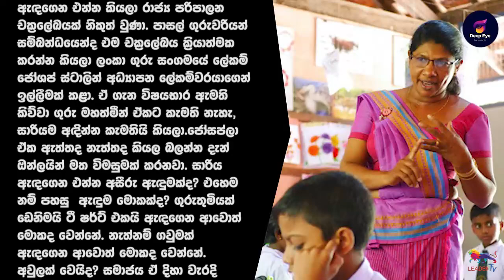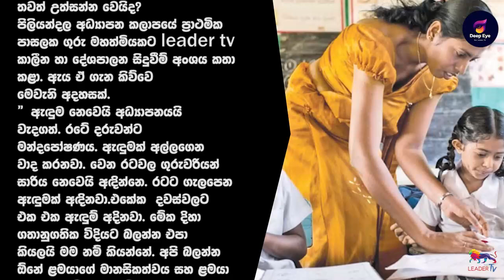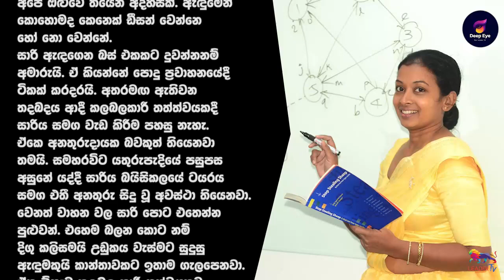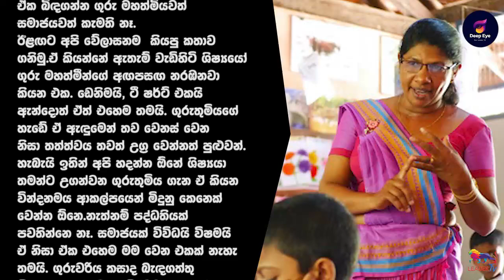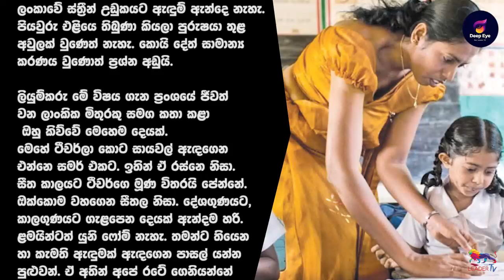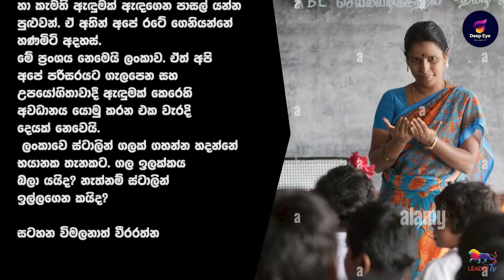සාරිය ගලවන්න ගිහින් ස්ටාලින් ඉල්ලගෙන කයිද? | The Leader TV